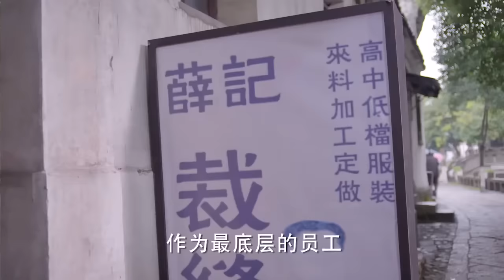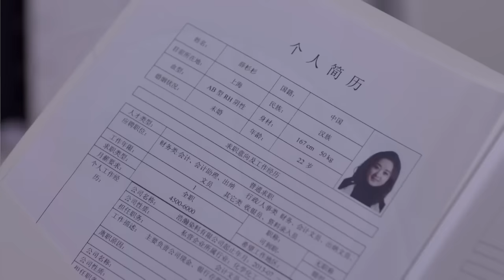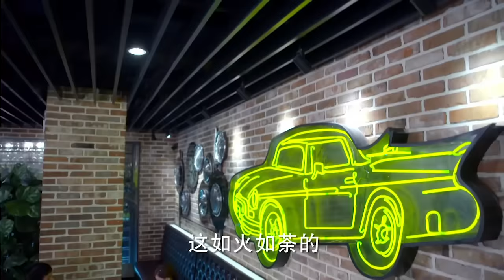【Full Movie】鄉村女孩的逆襲之路 💗 Chinese Television Dramas